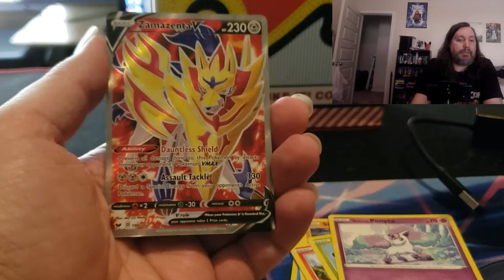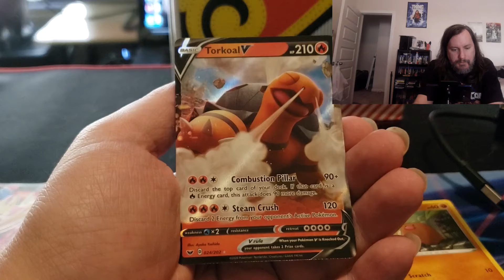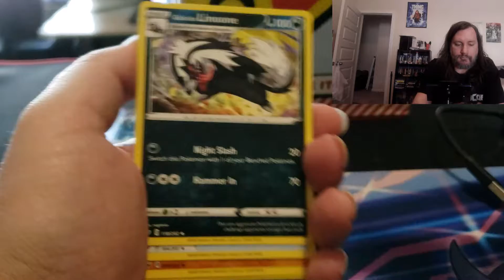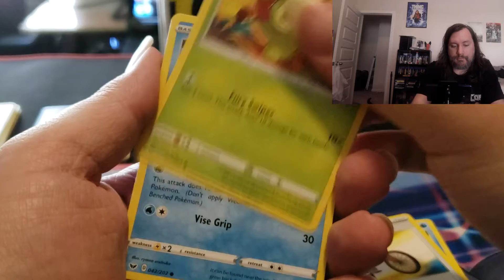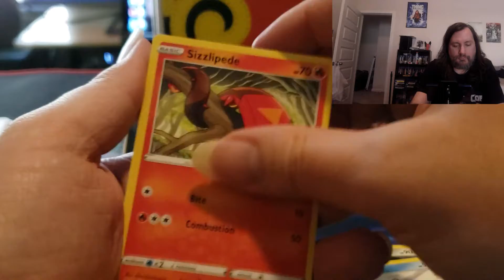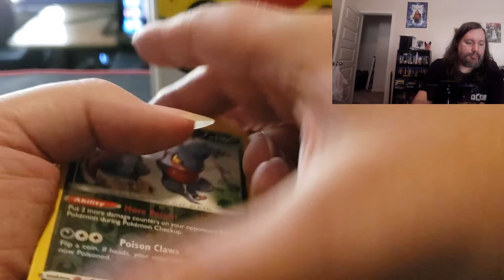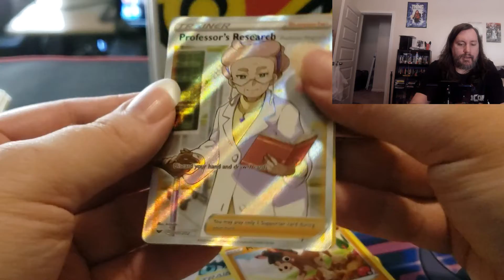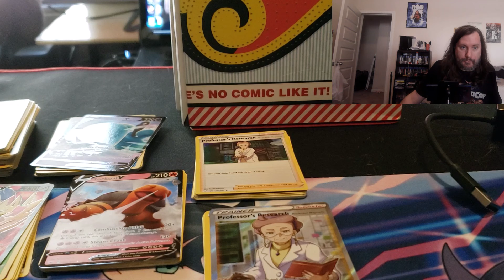We get some nice hits with sword and shield base set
Originally recorded Oct. 10th. I flipped the cameras this time as i think it looks better as its all about the cards right... i use a different beat of my brothers spxlly ocean, I just wish i had a new laptop so i could make some graphics to go at the beginning of the video instead of stock art. I talk a lil about some bad memories when a childhood friend passed away from covid, and i know his older brother who was also my childhood friend took it very hard... Bad memories of when my step dad passed away the same way almost a year before that... It also happened to be my roommates birthday, very crazy day. But through it all opening up some poke packs helped bring up my spirts a lil...

If you would like to help and donate you can through..